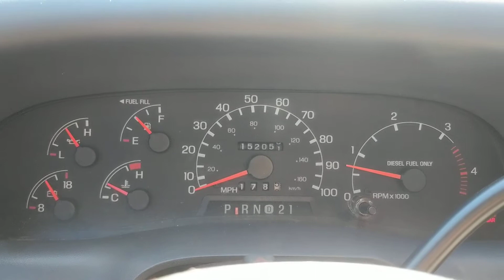7.3 idling after new ICP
7.3 idling after new ICP and pigtail. Still not sounding great, has an uneven idle sound in person.